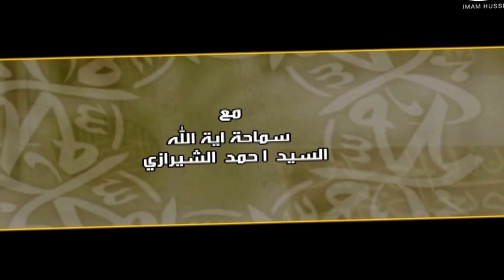خطبة صلاة الجمعة(72): فضائل الزهراء عليها السلام، مع سماحة السيد احمد الشيرازي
اسم البرنامج : خطبة صلاة الجمعة
موضوع البرنامج : خطب الجمعة

سماحة السيد احمد الشيرازي
موضوع الحلقة : فضائل الزهراء عليها السلام
الحلقة : 72
كود البرنامج :9.06232

المواضيع الجانبية : كيف تحارب نفسك على ترك المعاصي
كيف يكون عملك خالصا لله سبحانه وتعالى
فضائل فاطمة الزهراء عليها السلام

المختصر : يوضح سماحة السيد احمد الشيرازي كيف يمكنك ان تحارب نفسك على ترك المعاصي وان يكون عملك خالصا لله سبحانه وتعالى ويوضح ايضا فضائل فاطمة الزهراء عليها السلام

أساليب و طرق ايصال المساعدات المالية لقناة الامام الحسين عليه السلام:

١- عبر مكاتب شركات التحويل المالي في مدينة كربلاء المقدسة الى قناة الامام الحسين عليه السلام
٠٠٩٦٤٧٨٢٢١٨٠٠٠٥ العراق

٢- عبر ارسال رسالة باسم لبيك ياحسين الى رقم هاتف قسم العلاقات العامة في القناة sms او الواتس آب
٠٠٩٦٤٧٨٢٢١٨٠٠٠٥ العراق

اب استور:
Imam husseintv by IMAM HUSSEIN TELEVISION NETWORK

موقع قناة الامام الحسين عليه السلام الثانية باللغة العربية:

https//Imamhussein2.tv